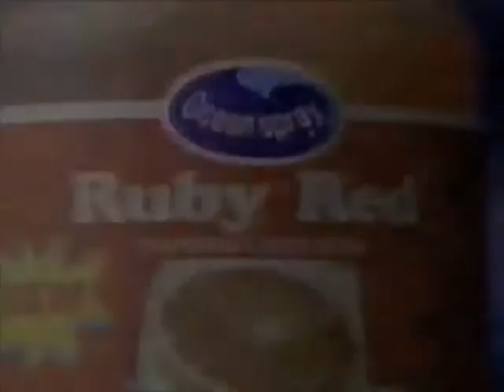Ocean Spray Ruby Red commercial 1991